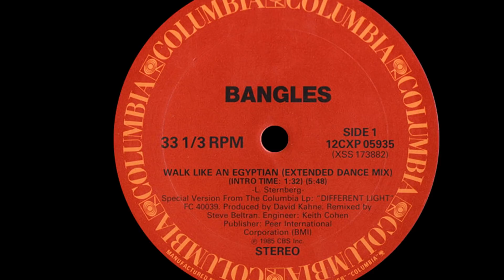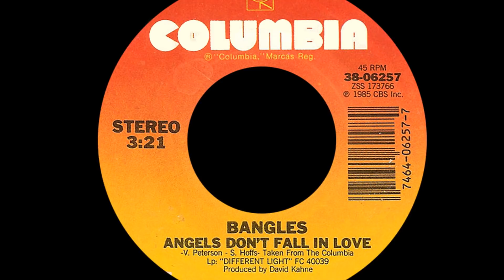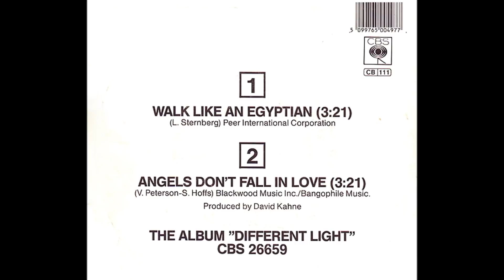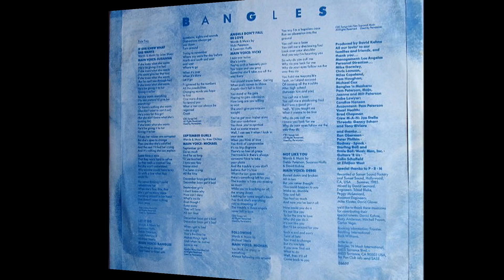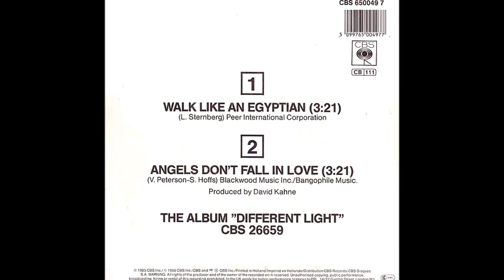The Bangles ~ Walk Like An Egyptian 1985 Extended Meow Mix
One of the 80'S greatest singles! Liam Sternberg, writer of the song came up with it and went into the studio with session singer Marti Jones in 1984. He approached Toni Basil with it and she politely refused him. Undaunted, he submitted a mislabeled tape demo to David Kahne called "Rock & Roll Vertigo" for "Walk Like An Egyptian", and Kahne fell in lovw with the song. He also appreciated the way Marti sang it in an offhand way that lent the song its charm. Once recorded, Sternberg was ecstatic stating that "it was everything I thought the song could be and they made is so much more so", spending four weeks at #1 on the Hot100. The first single issued from "Different Light" was the Prince composed "Manic Monday" (#2) followed by "If She Knew What She Wants" (#29). The third song was the charm and it cemented the image of the girl group who started off as the Supersonic Bangs, later shortened to Bangs. Once they received notice from a band also known as The Bangs, they sat down to reconsider. Someone had written "Bang-less" on a napkin and after it was discovered, corrected the name to "The Bangles". Southern California born and bred, the women of the group were Susannah Hoffs, Annette Zalinskas, with sisters Vicki and Debbie Peterson. Once signed to CBS in 1983, Annette left the band and Micki Steele, ex of The Runaways came on board and they group was ready for their date with fame.